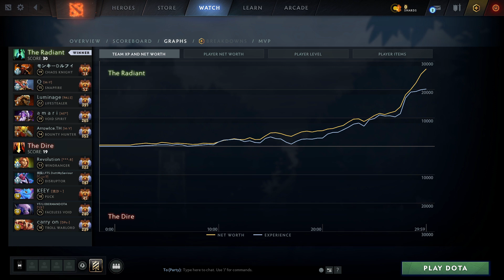KUKU NEW META OFFLANE PICK - MIDAS FIRST ITEM DOTA 2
KUKU NEW META OFFLANE PICK - MIDAS FIRST ITEM DOTA 2 MATCH ID : 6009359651